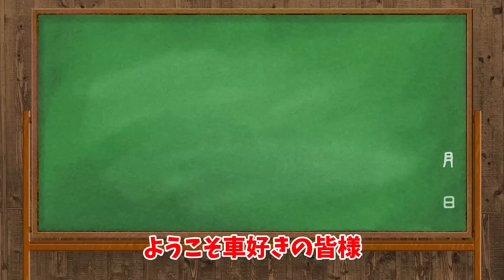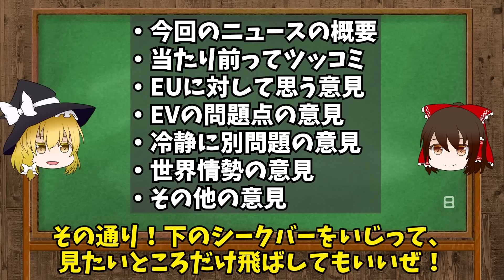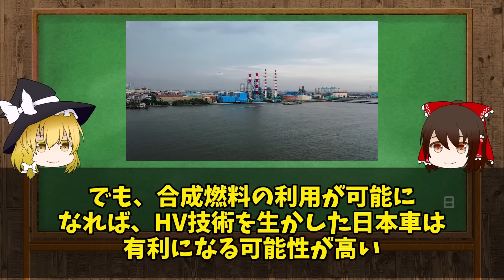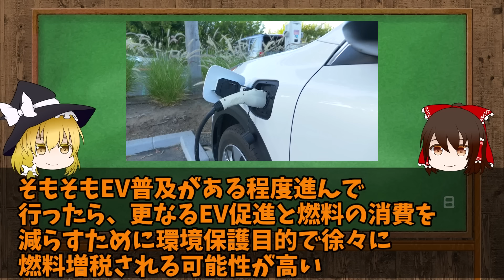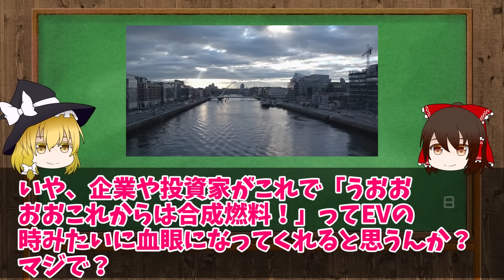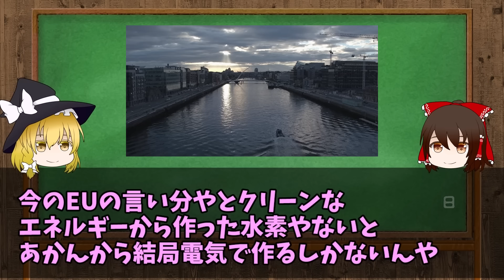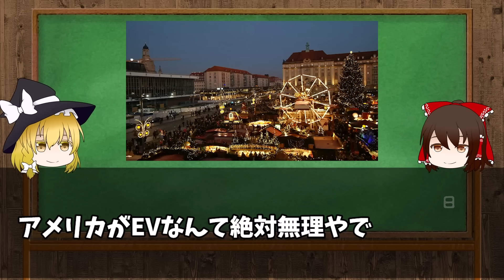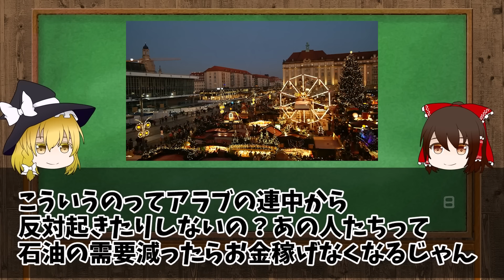【EVの末路】EUが撤回で内燃機関好きの大勝利！トヨタの水素エンジンに期待【スレ民の反応集】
今回は車好き、特に内燃機関が大好きな人にとっては朗報！
なんと、EUがEV一辺倒を中止し、内燃機関のエンジンもOKを出しました！
うーーーん、二転三転するなぁ
しかし、色々と制限はあるので今までの通り、ガソリンエンジンが使えるかと言ったらそういうことではない...

そこで注目されるが、トヨタの水素エンジン
AE86を水素エンジンかした実績があるので、それを転用できればまだまだエンジン車に乗り続けることができる！

【目次】
00:00 ~ オープニング
00:43 ~ 概要
01:09 ~ 今回のカムリの話
03:42 ~ 初見の人
03:58 ~ セダンについて
06:30 ~ ミニバンについて
08:04 ~ カムリ自体について
12:07 ~ 他の車種との比較
13:13 ~ その他
15:02 ~ エンディング

動画の作りにおいてリクエスト等ございましたら、コメントまでいただけると幸いです！